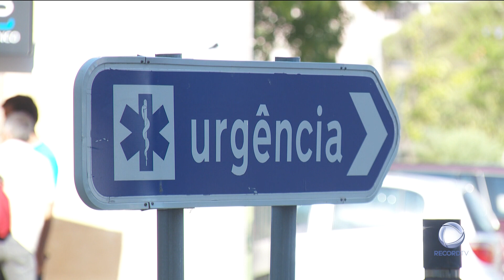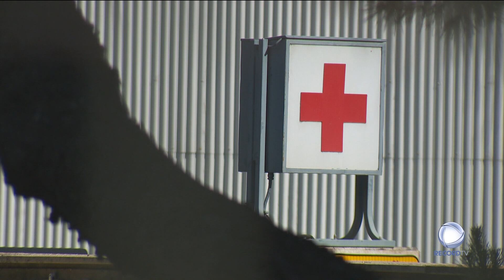Falta de ambulâncias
A falta de ambulâncias levou um médico do INEM a acompanhar um doente com sintomas de enfarte, até ao Hospital de Faro, no carro conduzido pela mulher da vítima. O caso foi denunciado pelo Sindicato dos Técnicos de Emergência Pré-Hospitalar.